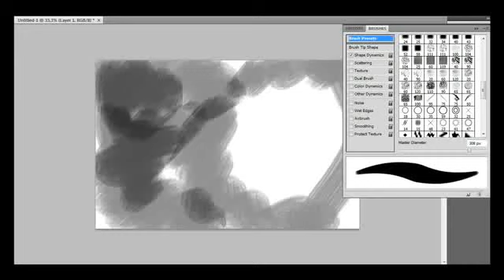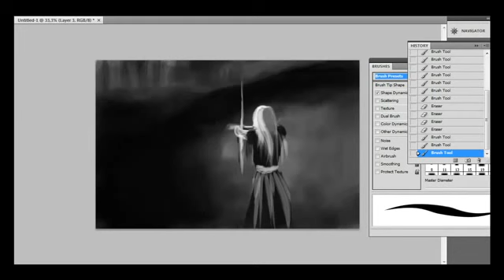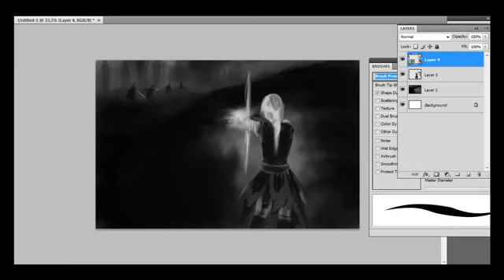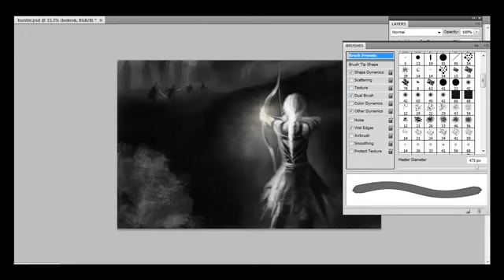Hunter speed paint